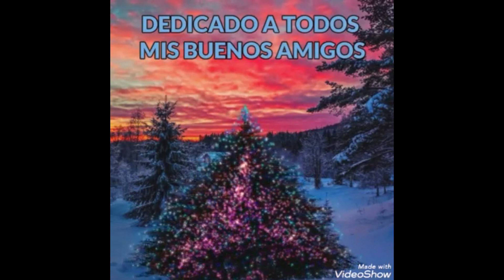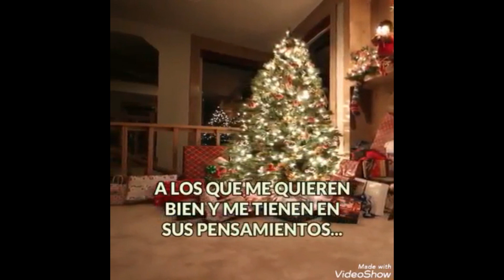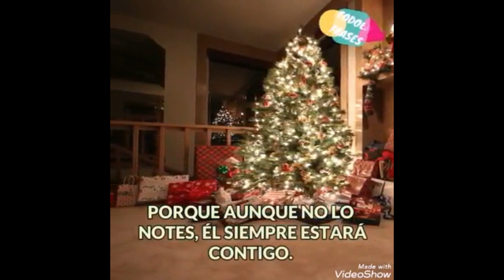🎅 Emotiva Felicitacion Navidad Dedicada a todos mis buenos Amigos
🎅 Felicitacion Navidad 💥 Dedicado a todos mis buenos amigos @JuanREVlogs
Todos los días estoy muy asombrado por todo vuestro cálido apoyo que realmente me inspira a trabajar más duro en mis publicaciones de contenidos.
Saludos.

Hola a todos, bienvenidos a mi canal, mi nombre es Juan!
¿Seguro que lo sabes todo de todo?
Aprende, Conoce,  Descubre y Comparte Gratis con todos tus Amigos Conocimientos, Noticas, Biografías, Efemérides, Enigmas, Misterios y Curiosidades sin coste alguno!
Espero hayas disfrutado en tu visita, muchas gracias por tu apoyo.  Saludos.

Música para Navidad 2022 - Musica para Navidad 2022 - Feliz Navidad - Best Christmas Songs 🎶🎅🎄 -
La Mejor Musica Clasica para Navidad  Mix 2022 - Feliz Navidad 2022 - The Best Christmas Songs
Los Mejores Exitos Villancicos Navideños en Español 🎶🎅🎄 - Música para Navidad 2022